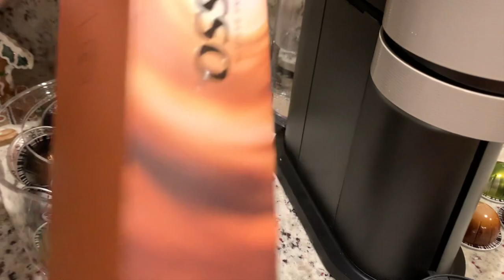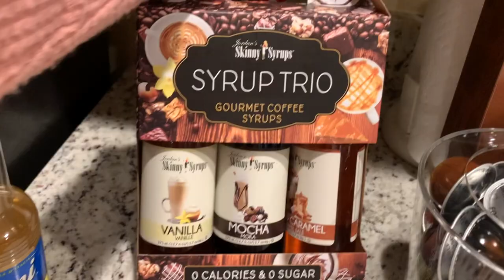what i got for Christmas 2020 *college edition*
Today, I am going through what I got for Christmas 2020! I know 2020 has been tough for all of us, so cheers to 2021!